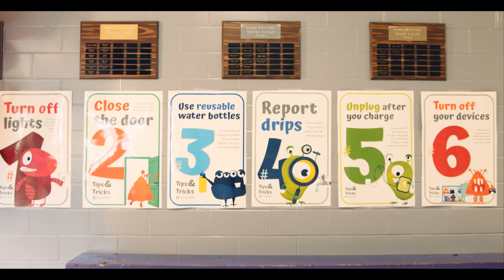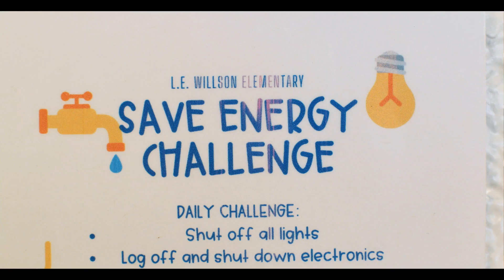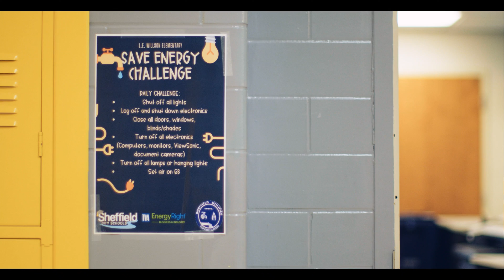School Uplift: L.E. Willson Elementary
"There is no Planet B." Learn how L.E. Willson Elementary in Sheffield, Alabama, is taking significant steps towards creating a healthier and more energy-efficient learning environment and community through TVA EnergyRight's School Uplift program.